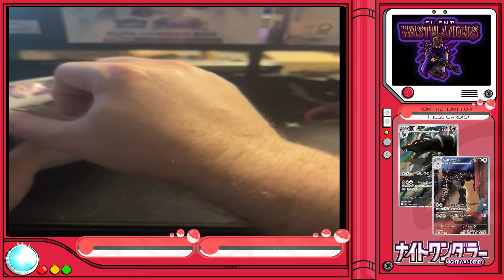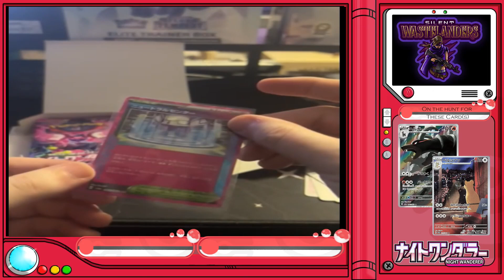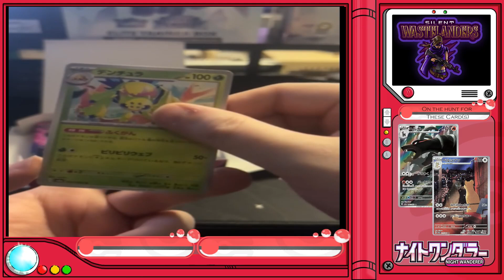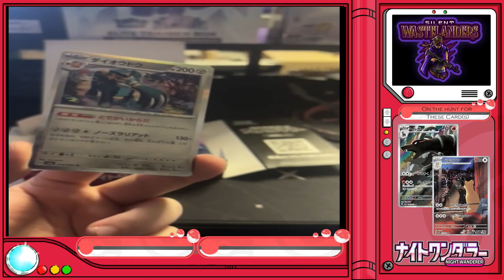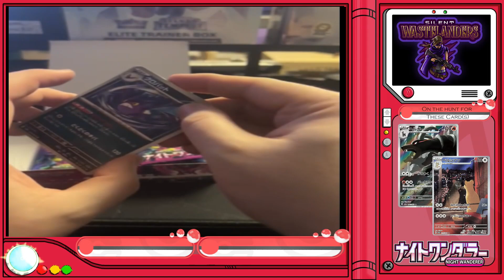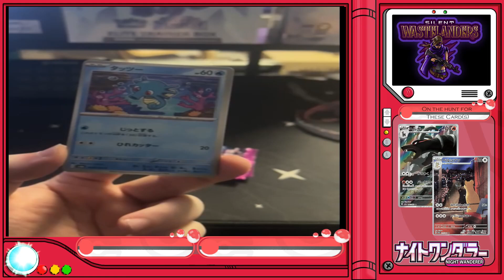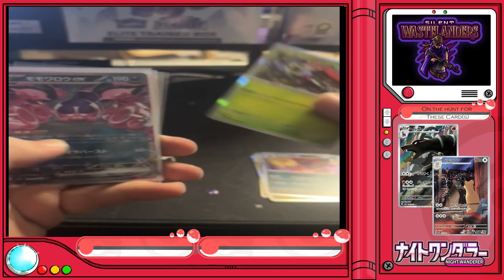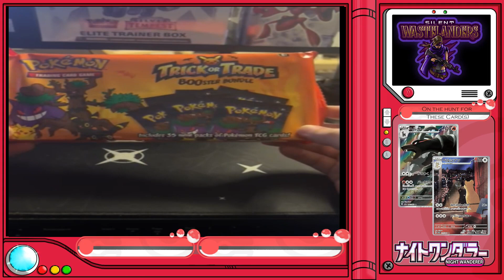This is THE Night Wanderer Box!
We finally pull our hunt card, sorry for the spoilers!